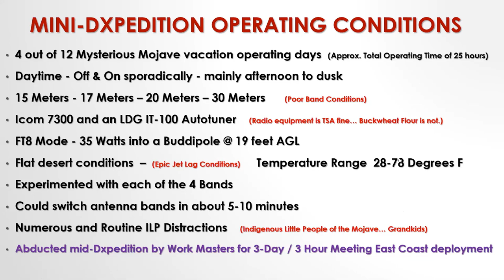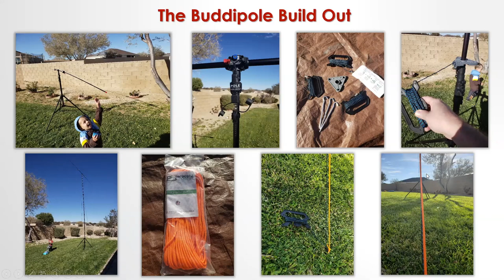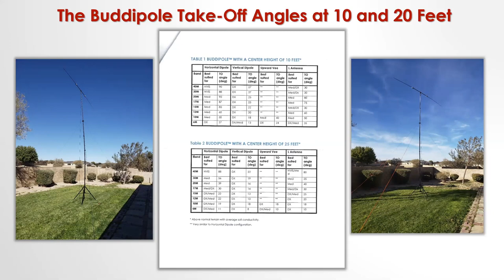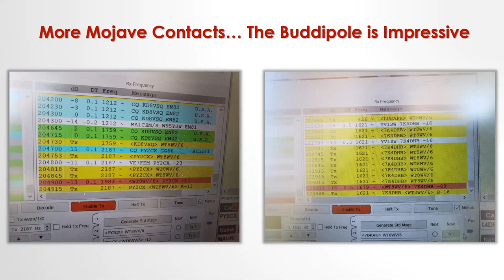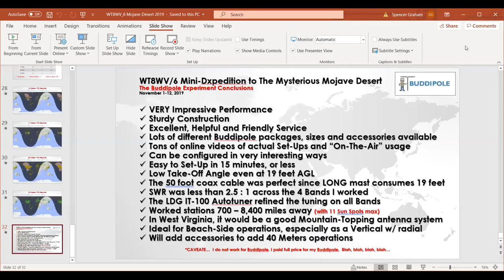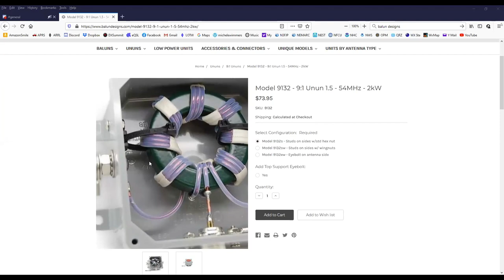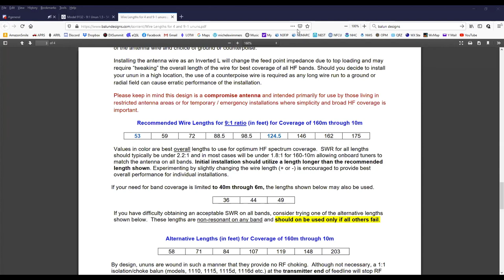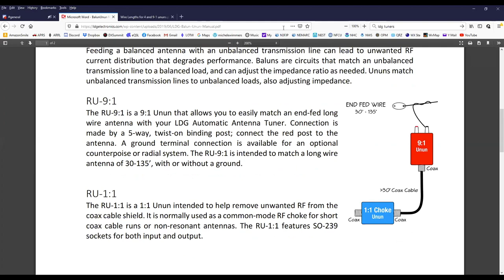NEMARC - Elmer's Fireside Chat Chat - Remote Operation by WT8WV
WT8WV Mini DXpedition to Edwards Airforce base in the "mysterious" Mojave Desert!